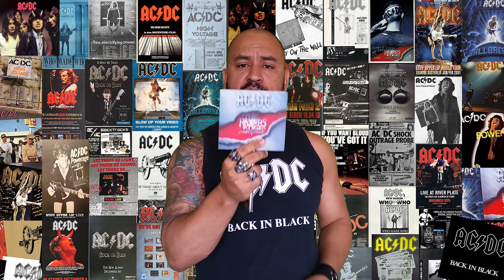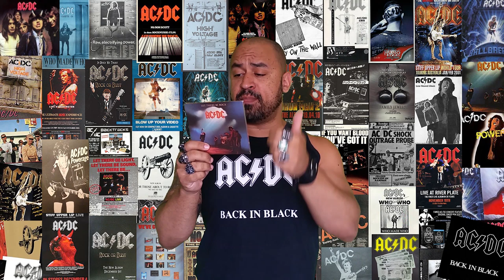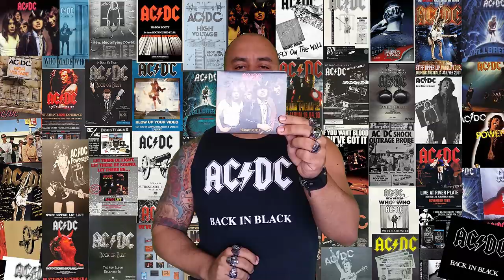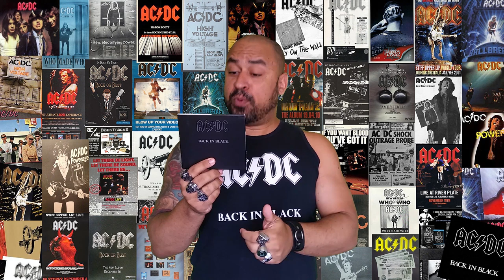AC/DC - TOP 5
Copyright